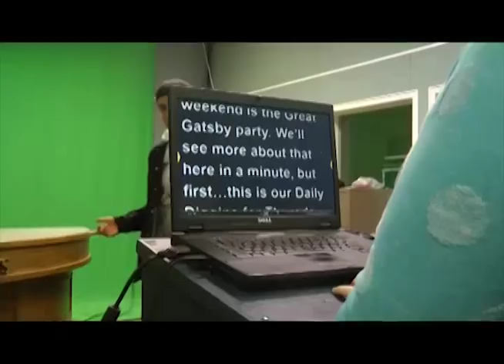NUTV Daily Diggins Tuesday 04/05/16